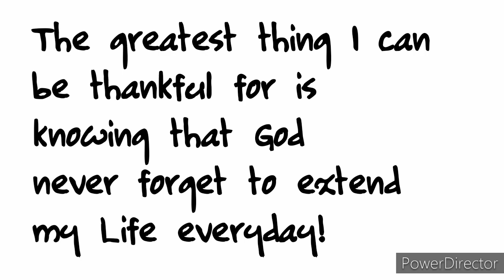3RD ROAD TRAINING || ANTIPOLO ZIG ZAG ROAD || KAMANDAG PIGEON TV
BIGLAANG road toss ulit lumayo Ng 10 km cainta to ANTIPOLO ZIG ZAG..

Masallam!!